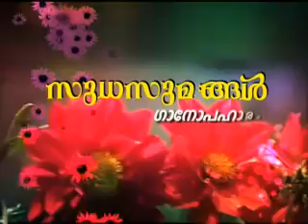Sudhasumangal, Islamic Song 6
Sudhasumangal, Islamic Song